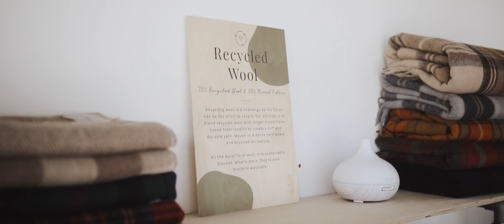About TBCo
TBCo is a lifestyle brand dedicated to designing a better tomorrow with warmer people and a cooler planet. We create a range of wool scarves and blankets that merge fashion and contemporary living, with a strong focus on sustainability. Shop the full range at tartanblanketco.com.
This video was kindly created for us by talented Matt of Mattwillofilm.com